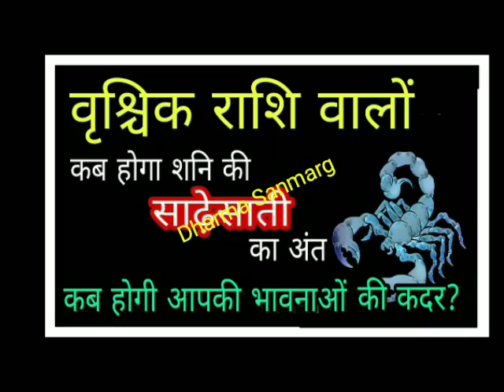वृश्चिक राशि वालों - अब होगा शनि की साढ़ेसाती का अंत / तुफान की तरह होगा भाग्योदय